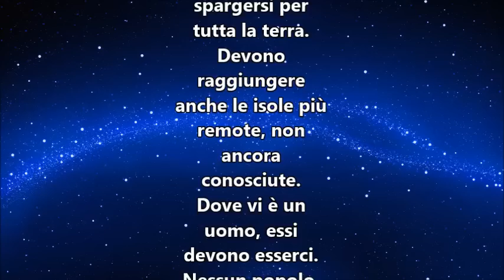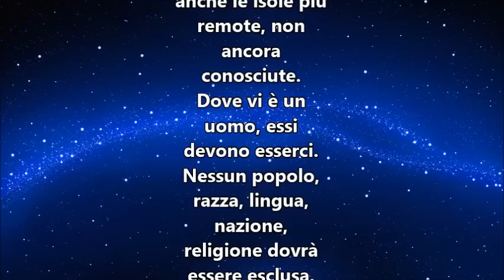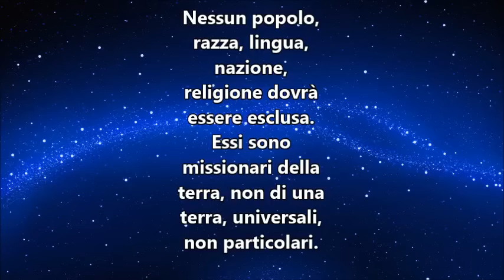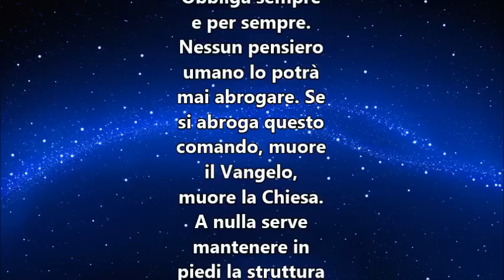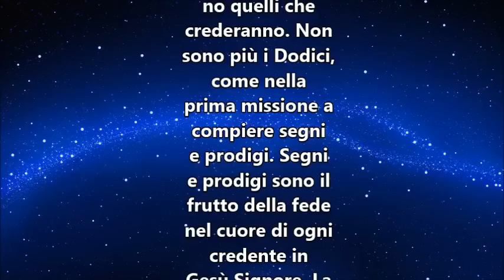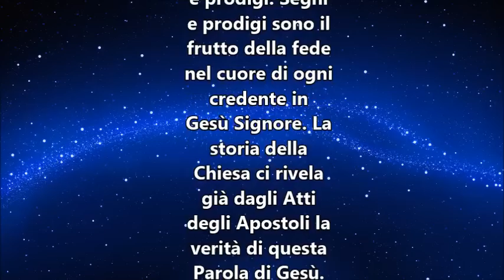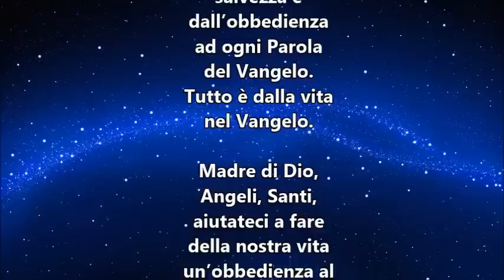IL VANGELO DEL GIORNO 25 GENNAIO 2019